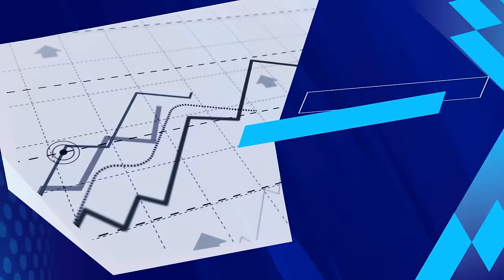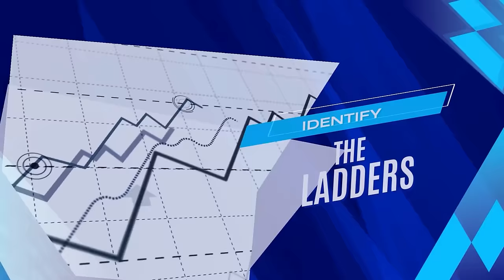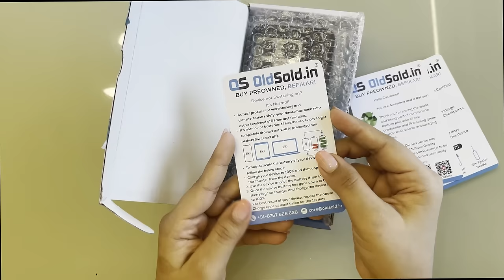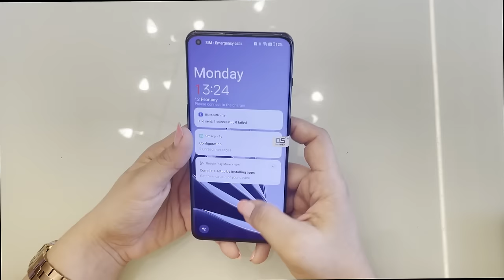Episode 1 : The Snakes and Ladders Show: Epsiode 1: With OldSold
The Snakes and Ladders Show (c) brought to you by The Great Unicorn Hunt is not another Investment solicitation show, but a show meant to extract in an interactive, informative way the pitfalls , (we call these Snakes on our show) and the upsides and opportunities, the ladders that founders hustle and manage every day.

Alok Parmar, Founder and COO, describes in his inimitable style the Snakes and Ladders they faced and navigated to cross 100 Cr of cumulative Topline.
The experiences he shares are candid and will have founders relating to the curveballs faced by them and the RATs ( Riskiest Assumption Test) they need to whack!

However the epsiode not just covers the founders experiences but  also includes pointers and observations  about potential Snakes and Ladders from  the esteemed , friendly and approachable investors, experts for each episode who have graced the show.

Joining us for this episode are Devang Mehta, a seasoned leader, Investor, Venture Advisor with Anthill Ventures, Anil Siddu, a Super Angel, Gold Member and Member of Selection Panel at IPV and Vatsal Kanakia, CEO of 100X VC and perhaps the youngest CEO from the Investing Ecosystem.

What is interesting is the completely different angles that the Investors have brought out in the episodes . Some points may make founders think that ' are we not already doing this'  but some points may even make them wonder , should we be doing a particular thing at all .

 However what gives us the most satisfaction is that the amazing founders and investors have been so candid that I am sure the viewers will love pitting their brains to learn , harness and extract gems from collective wisdom. While this is a story about how the OldSold team has built a business navigating the Snakes and Ladders, its a lesson for every Founder and Investor who is a student of the Startup Ecosystem and wants to drink from the fountain of collective wisdom !